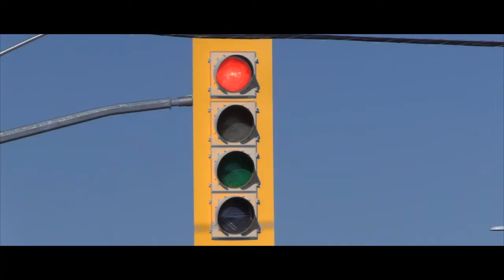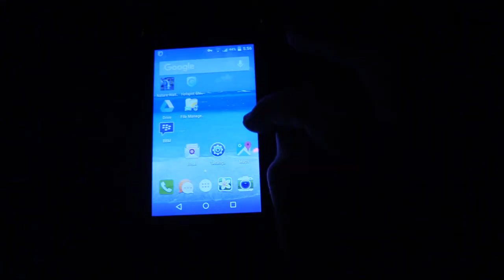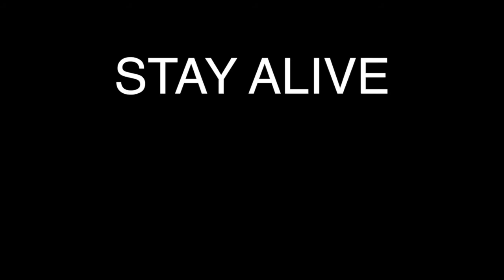Do Film Festivals Hate Me?!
In this video, I create a foolproof formula of tips and tricks for you to follow that will GUARANTEE a film festival-worthy film for the whole family!
I think you can probably guess the answer to the question in the title. I'll give you a hint:
...yes, film festivals hate me.
But at least I KNOW they hate me... That's a good thing, right?

I am super excited for this video, not only because it is about something very close to my heart (rejection), but also because this is video number 99!

NEXT SUNDAY IS MY 100TH VIDEO!!
Sunday, November 27th 2016! Write that shit down (unless you're using an electronic device and only use iCalendars or eCalendars or whatever the fuck it's called these days... Basically what I'm saying is save the date)!
Dude, if you don't come back here for my 100th video, I will personally hunt you down...
And I will ask you why you weren't interested so that I know for next time.
What did you think I was gonna do?

🎥A little more about this Creator:🎥
Hey! My name's Selina and I'm a Canadian girl who thinks she can make you laugh by creating skits and rants, giving out (bad) life advice, and whining about her favourite hockey team for the whole world to hear!

It's free, will make you taller and/or shorter, and is guaranteed to put a smile on a child's face!
(P.S. it's me, I'm the child.).

🎉JOIN THE HANGNAIL FAMILY🎉

Grandpa by Puddle of Infinity

If you see this, give yourself a hug :)

SMILE :D